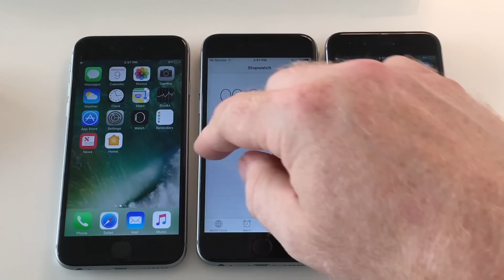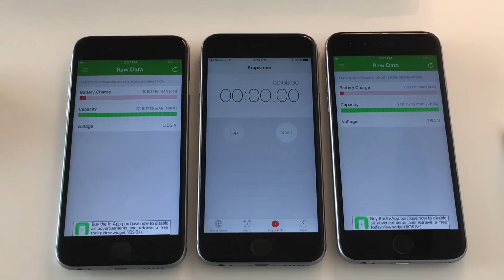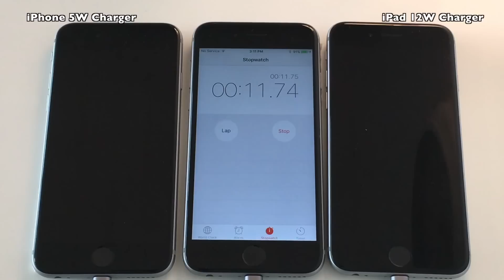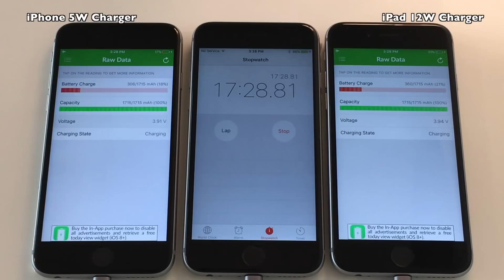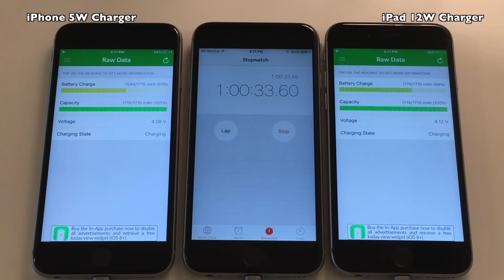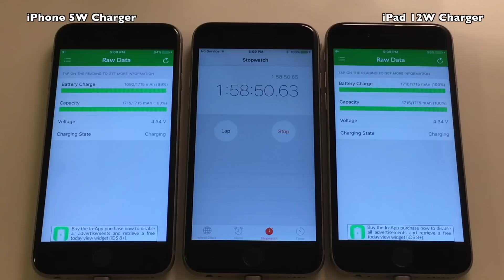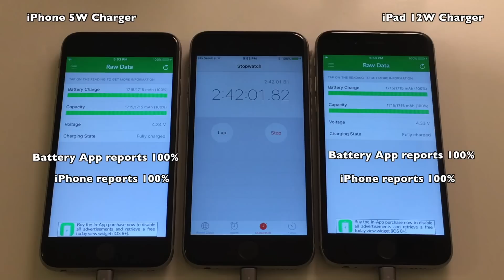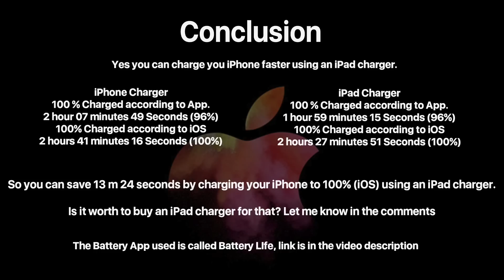Will an iPhone charge faster using an iPad charger?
Will an iPhone charge faster using an iPad charger?, or is that just an iPhone myth. Well I have wondered about this often, and always tried to find the highest watt charger if I was in a hurry to charge my iPhone.
So I guess it was time to test it once and for all.

So in this test I will charge 2 iPhone 6S iPhones. Both have the same battery wear (0%). One will be charged using the standard iPhone 5 watt charger, the other using an iPad 12 watt charger.
All will be filmed, and timed for your viewing pleasure.

So how much faster will it charge?

* Note that results may differ for iPhone 6S Plus.
Battery Life App :

sorry no link, seems like this version is no longer available in the appstore.